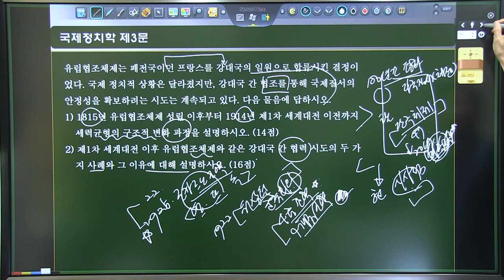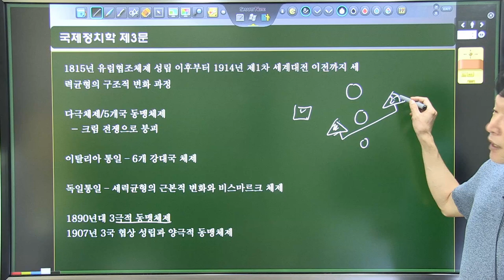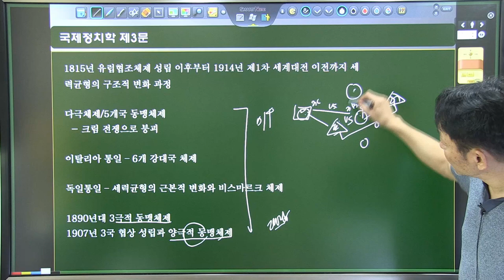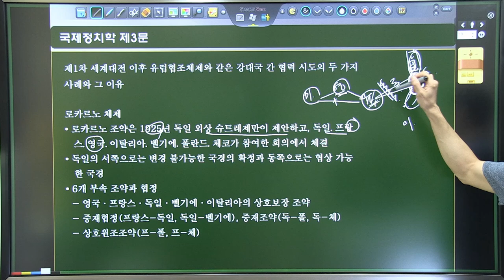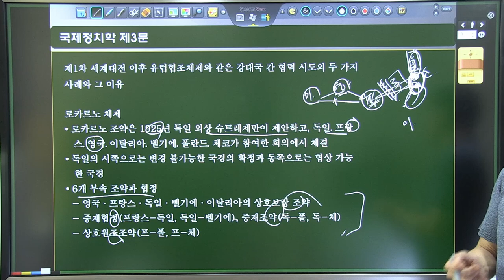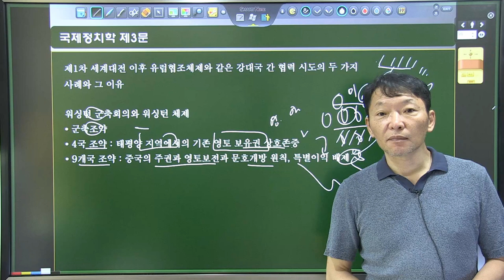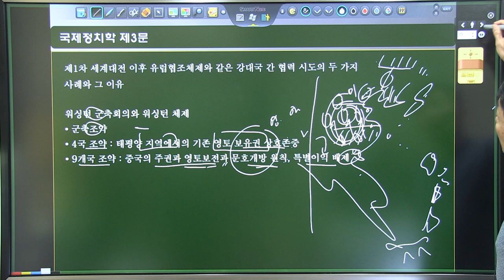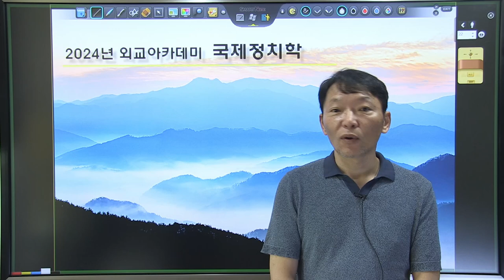2024년 외교관후보자 선발 제2차시험｜국제정치학 기출문제 해설 - 제3문｜강제명 선생님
2024년에 실시된 외교관후보자 선발 제2차시험의 국제정치학 해설 강의입니다.

24년 08월 GS1순환 강제명 국제정치학 (베리타스법학원)

00:00~06:56 제3문 개관
06:57~11:10 세력균형의 구조적 변화 과정 (소문 1)
11:11~20:02 강대국 간 협력 시도 (소문 2)
20:03~22:35 다극 질서로의 변화와 국제질서의 안정성